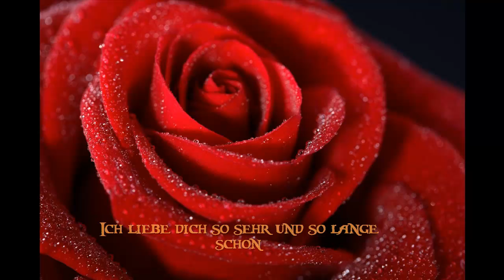Es ist extra für dich ...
Dieses Video hat eine große bedeutung für mich ..
Weil es für mein Leben ist ♥